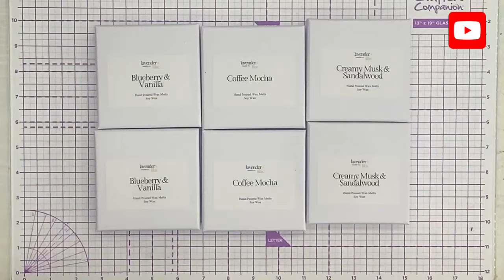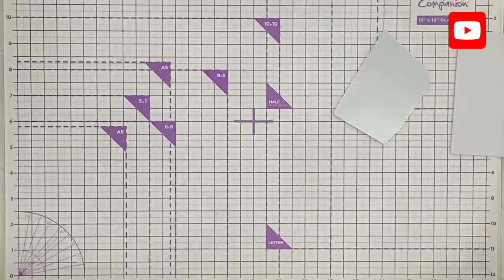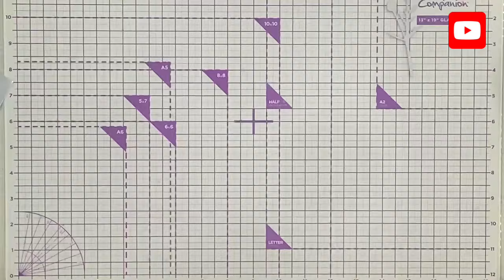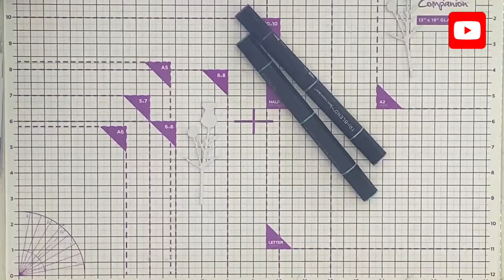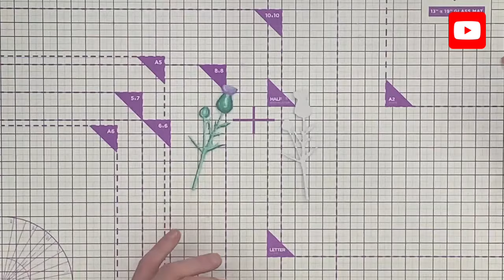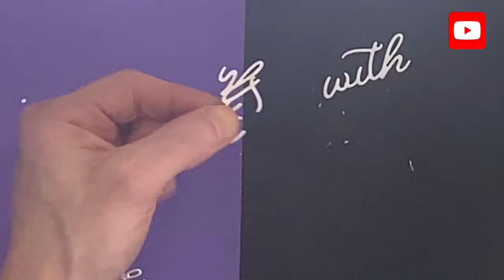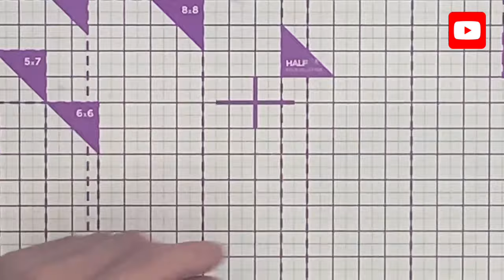Mirror pad custom size box making.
Join me from the comfort of home where we have a look and play at our latest Mirror pad collection.
 To decorate I have used 2 previous ranges. The sentiment is from an older expressions range and the thistle die is from a die set called “scent of summer”.
 I have also used White Centura Pearl, Purple linen card and White smooth card.

In this tutorial I step you through how to create a custom sized box using wax melts form a home grown company I adore.
“Lavender & Lilac candle company” are currently going through a rebrand so instead of adding their website, I have added a link to both their Instagram and Facebook page for you to keep up to date with their rebrand and products;

Below is have linked some Stix2 deals (available at time of filming)

I have linked the mirror pad bundles (available at time of filming)

While there, make sure you sign up to club inspire. The more you spend the more benefits you get.

Craiglairdcc

Craig Laird